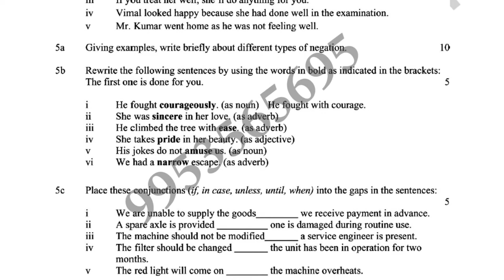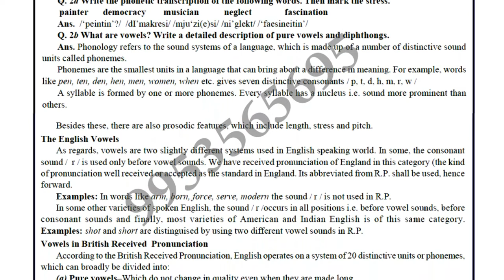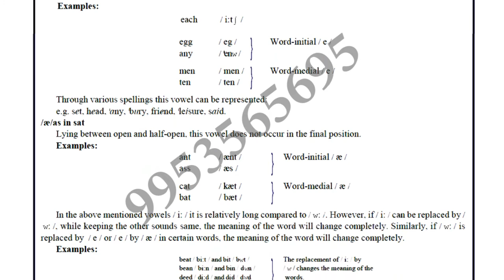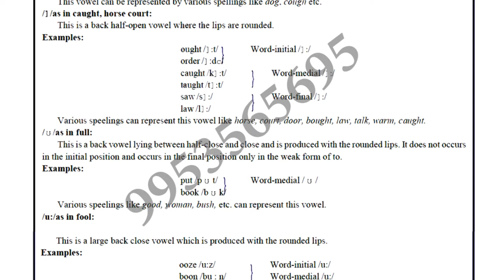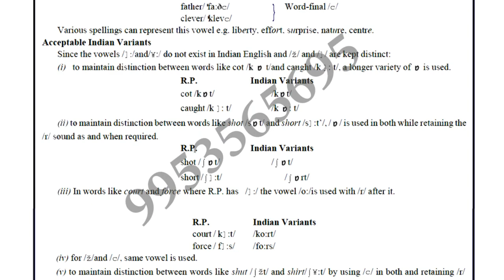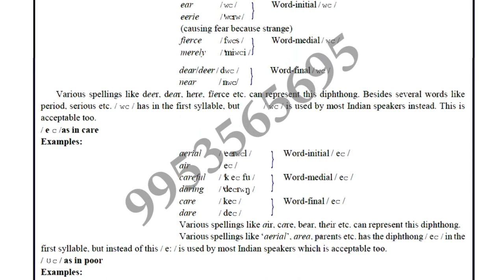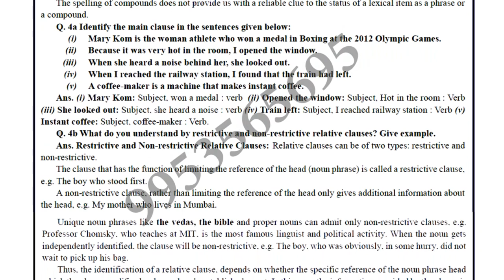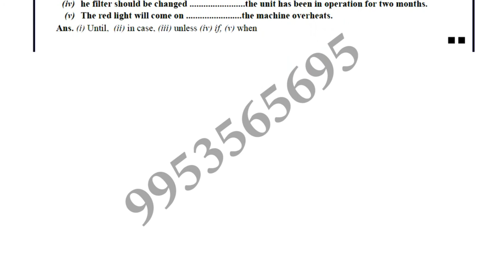BEGE-102 Solved Assignment 2019-20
In this video bege-102 solved assignment 2019-20 for ignou ba english students who choose this bege-102 Communication skills in english in 2019 and want to appear in exam of bege-102 of ba for completing their degree in english so they have to submit this solved assignment of bege-102 in their study centre before last date of submission , so they can appear for bege-102 exam in june 2020 and this assignment is valid for whole 2020 year